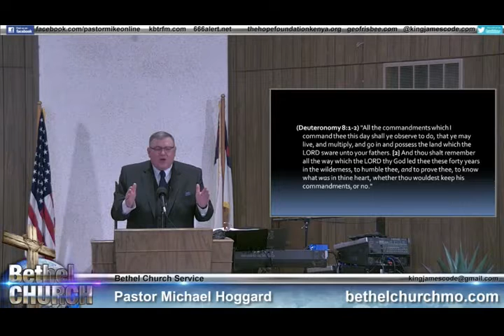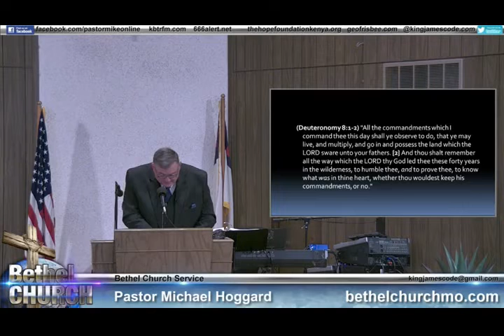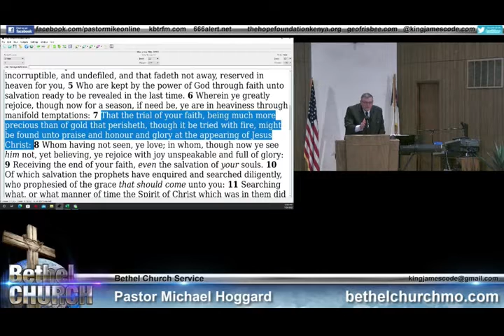Gods Probation - Mike Hoggard